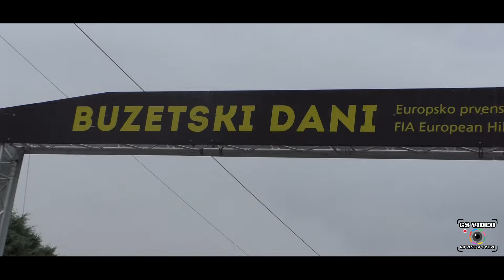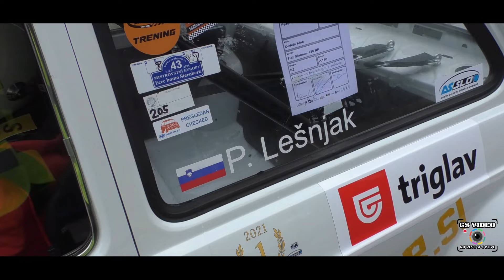43ª Buzetski Dani | Peter Lešnjak | Fiat Giannini 128 NP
Buzet 14-15 settembre 2024